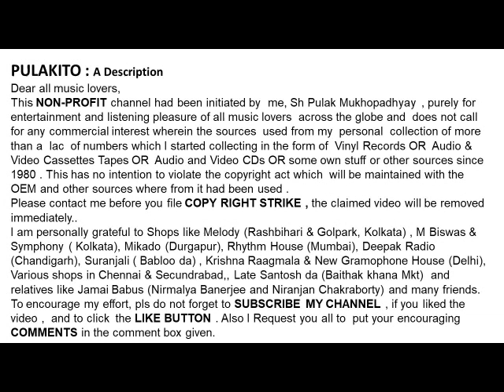खुर्शीद-एक सुनहरी आवाज-पहले जो मोहब्बत से-Khursheed –PEHELE JO MOHABBAT SE-Film: Pardesi -1941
पहले जो मोहब्बत से
खुर्शीद-एक सुनहरी आवाज

Khursheed –A Golden Voice
PEHELE JO MOHABBAT SE
Film: Pardesi (1941)
Lyrics: D N Modhak

Help Please.